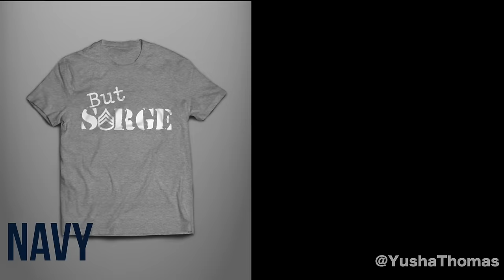How recruiters are in each branch of the military once they get you in their office.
Snap Chat: Yusha Thomas